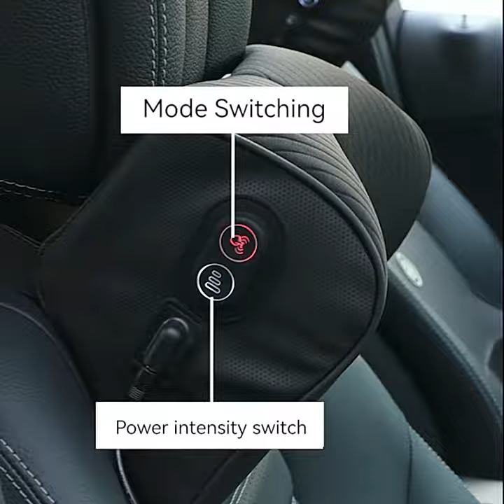Car Neck Massage Pillow Lumbar